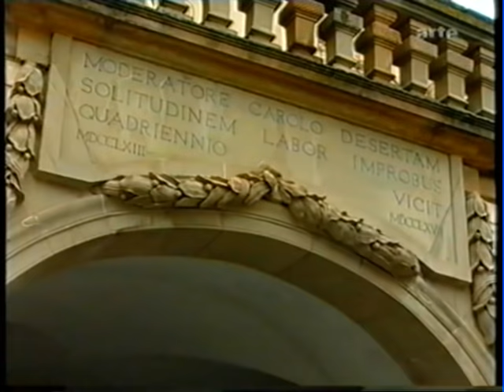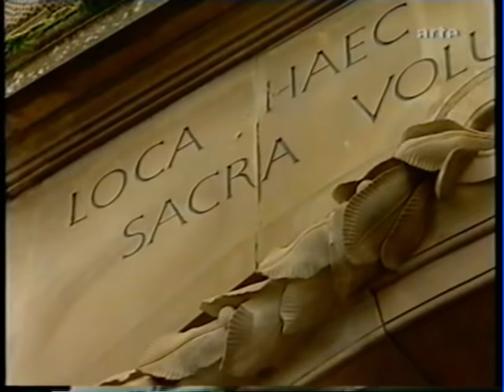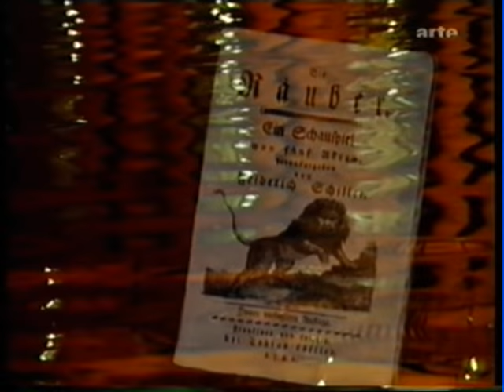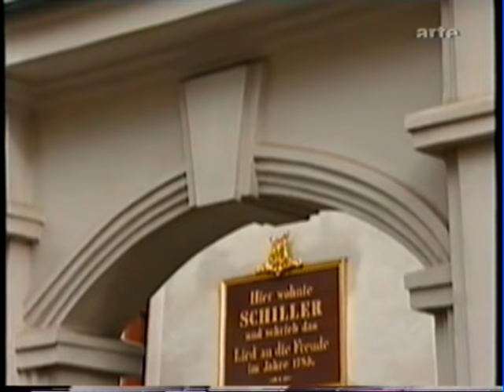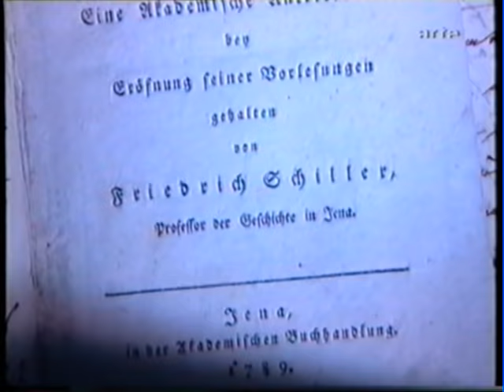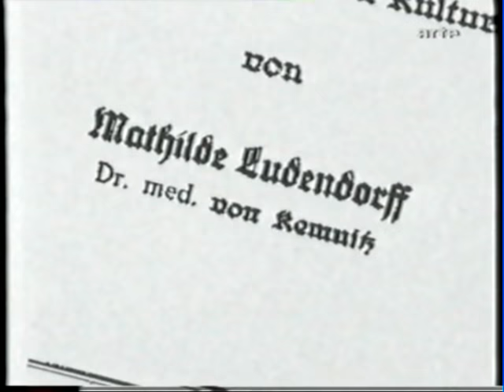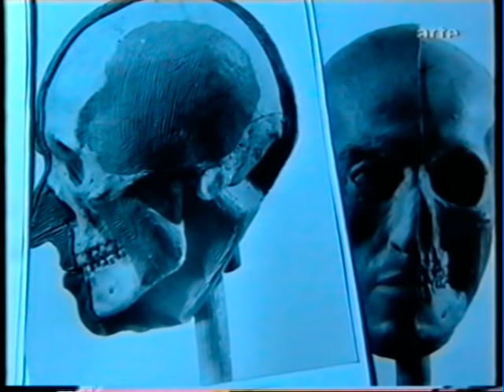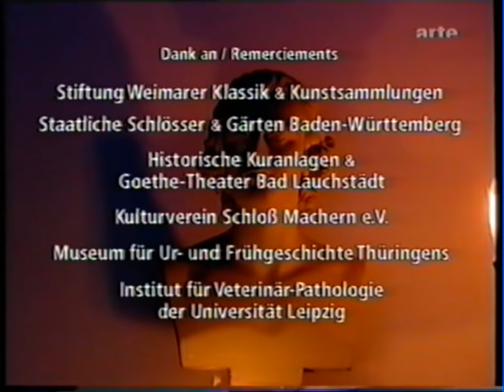Friedrich Schiller - Krankheit und Tod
Eine Sendung des MDR mit arte 2005.